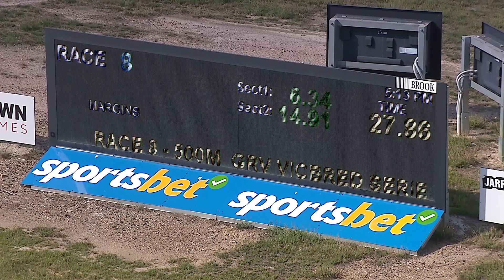BEN FRI 12 JAN 24 R8